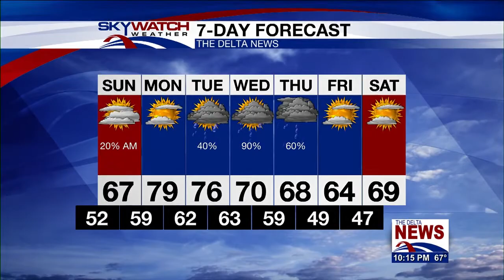Forecast 32418 10pm